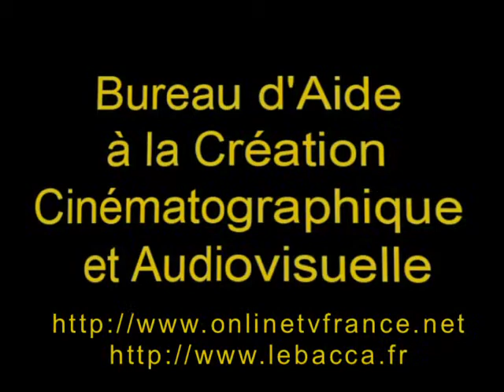Orange Transmedia Lab - MIPTV 2010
What are the  innovative tools provided by Orange Transmedia Lab to boost transmedia storytelling, and multiplatform design?